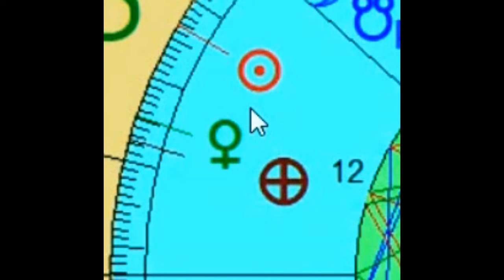🔥 verbrannte VENUS, bzw. EINE Technik,wie ich Partnerschaften astrologisch auswerte 🌞⭐✨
Serie, TAKES aus meinen Videoberatungen. Heute wieder ein sehr interessantes Thema.
Was hat es mit einer "verbrannten VENUS" auf sich und durch welche drei Phasen geht jede Partnerschaft?